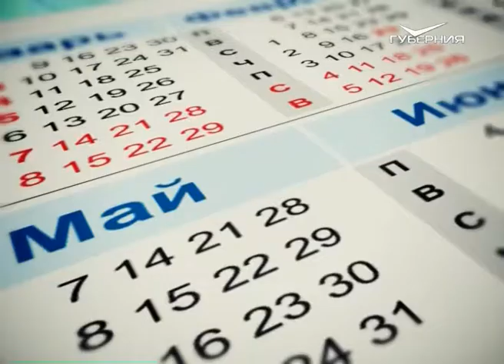Календарь губернии 22.07.2017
Ежегодно в четвёртую субботу июля в России отмечается День работника торговли. С профессиональным праздником сегодня можно поздравить и интернет-продавцов. Сфера онлайн-торговли в XXI веке развивается стремительными темпами. По данным аналитиков, в 2016 году объём электронной коммерции в нашей стране составил 920 миллиардов рублей. А в 2017, по прогнозам экспертов, ёмкость российского онлайн-рынка превысит отметку в 1 триллион рублей.

22 июля в разные годы были рождены: знаменитая французская певица, известная также участием в благотворительной деятельности, Мирей Матье; советская и российская актриса театра и кино Ирина Розанова; популярный эстрадный певец Олег Газманов.